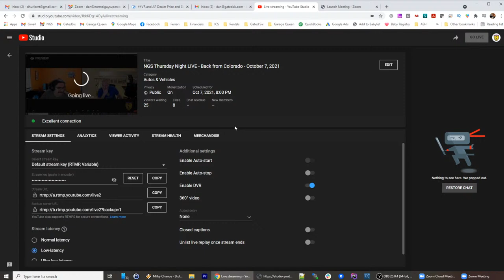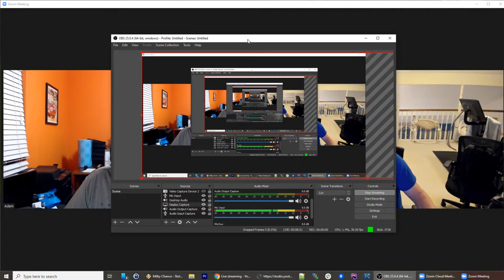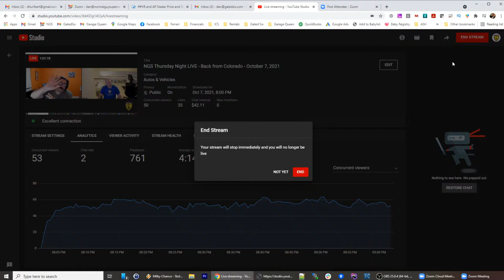NGS Thursday Night LIVE - Back from Colorado - October 7, 2021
Avalon King Armor Shield IX - Use NGS25 for $25 off!